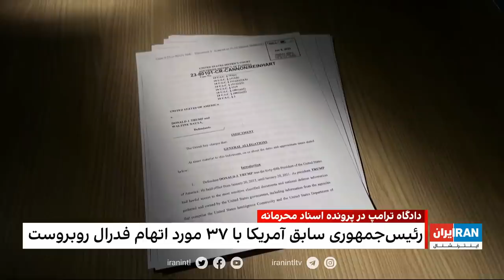۲۴| فرداد فرحزاد: کشته شدن یک عضو مجاهدین خلق در حمله پلیس آلبانی به اردوگاه اشرف